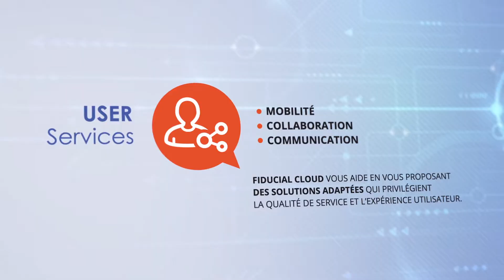FIDUCIAL Cloud - Nos savoir-faire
Une offre de service complète pour une intégration sur-mesure qui répond à vos besoins

Advisory Services : Construisons ensemble votre stratégie Cloud

User Services  : Gagnez en agilité, gagnez en performance

Cloud Services : Services Cloud Made in France

Connect Services : Bénéficiez d’un réseau sur-mesure… sans la moindre complexité pour vous

Securiy Services : Les meilleures solutions pour sécuriser vos applications et vos données

Managed Services : Assistance sur mesure pour un maximum de tranquilité